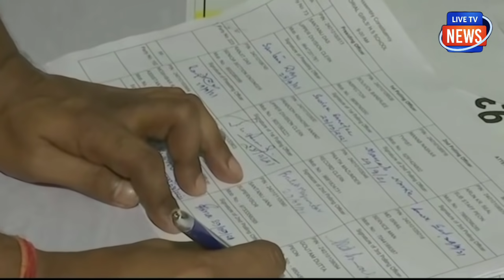ममता बनर्जी आज डेंगी इस्तीफा, TMC को लगा बड़ा झटका